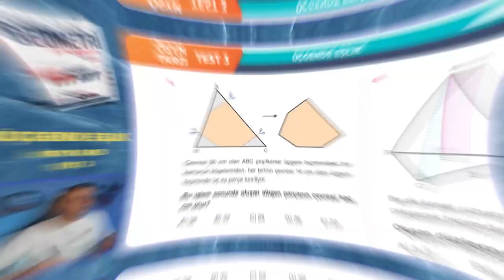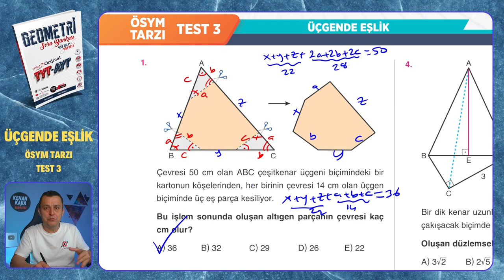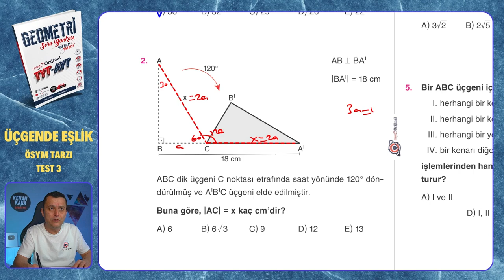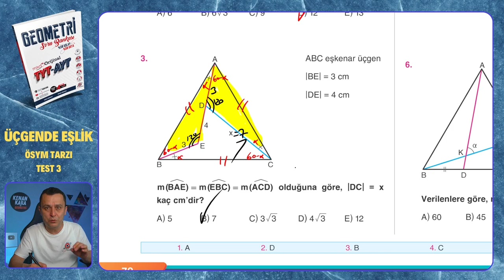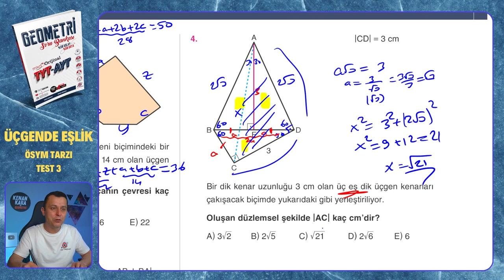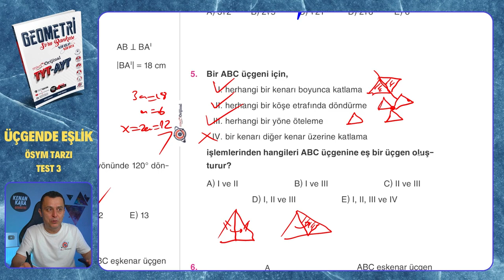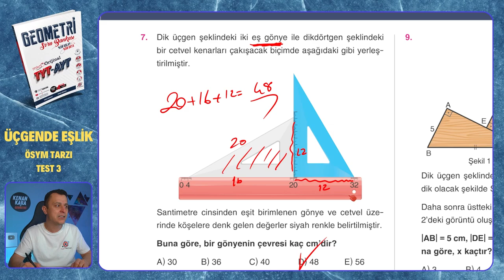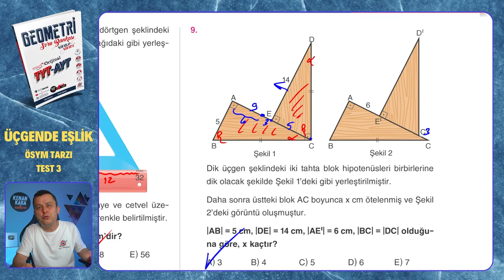ÖSYM TARZI TEST 3 | Üçgende Eşlik | Mikro Orijinal Geometri Soru Bankası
Mikro Orijinal Geometri Soru Bankası kitabındaki, Üçgende Eşlik  konusundaki ÖSYM TARZI TEST 3 testinin çözümü